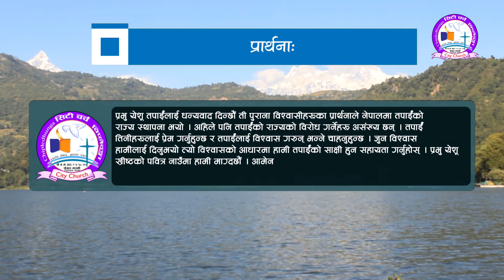Episode 97 || दैनिक भाेजन || Nepali Daily bread || 2020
दैनिक भाेजन Nepali Daily bread 2020  Episode 97

Hope this video will help us to grow in Christ Jesus. We will try to make every day video. Please pray for our ministry if your have any quires please feel free to write to us.

हामी आशा गर्दछौ कि यो दैनिक भोजन भिडियोले हाम्रो आत्मिक जीवनमा बृद्धि ल्याउछ होला । हामी दैनिक  रुपमा बनाउने कोसि गर्छाै । कृपया हाम्रो सेवकाईको लागि प्रार्थना गरिदिनुहोला । कुनै प्रश्न वा सुझाव भए अवश्य हामीलाई लेख्नु होला ।

Piyush Kayastha